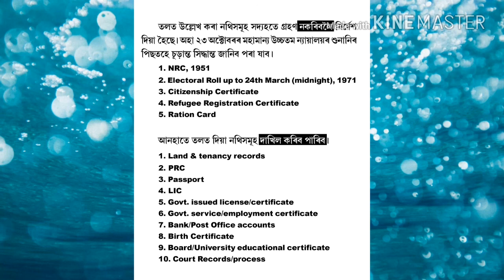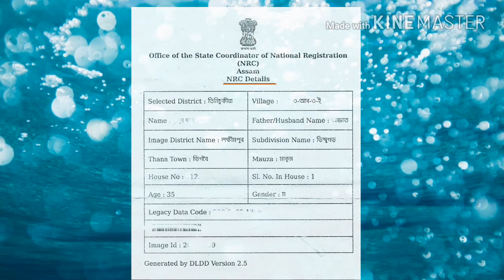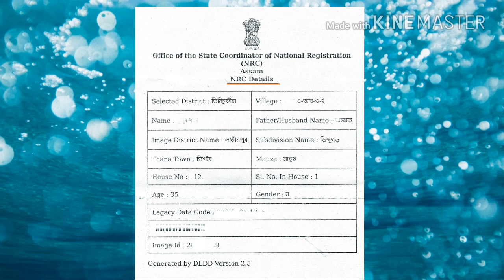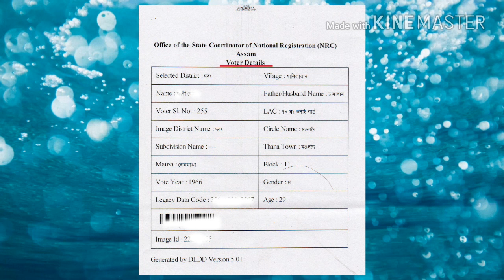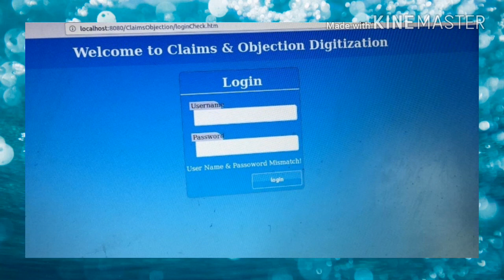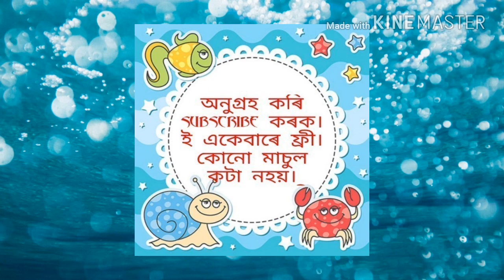Legacy changing in NRC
(অনুশীলন-৩)

(অসমীয়া ভাষাত ভুল-শুদ্ধ-১০)

(অসমীয়া ভাষাত উভয় ৰূপতেই শুদ্ধ-১)

(চোলা)

(ঊৰ্ধ্বকমাই সলনি কৰা শব্দ-১)

(সমাৰ্থক শব্দ-৫)